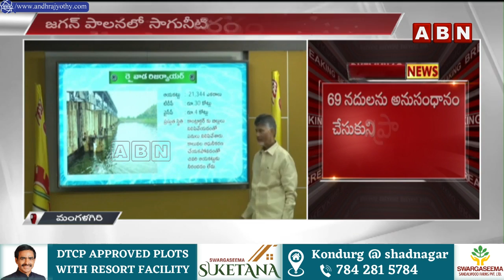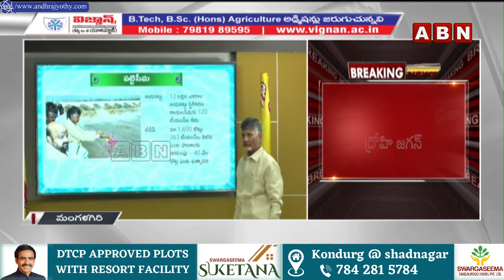అసమర్థుడి వల్ల భవిష్యత్తు అంధకారంగా మారింది.. జగన్ పై చంద్రబాబు ఫైర్ | Chandrababu Naidu | ABN